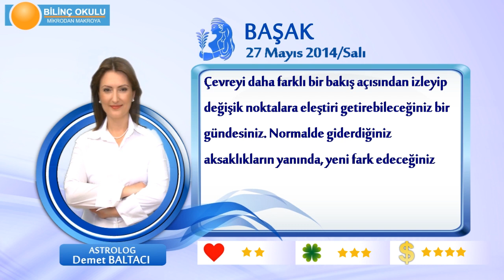BASAK Burcu, GÜNLÜK Astroloji Yorumu,27 MAYIS 2014, Astrolog DEMET BALTACI Bilinç Okulu